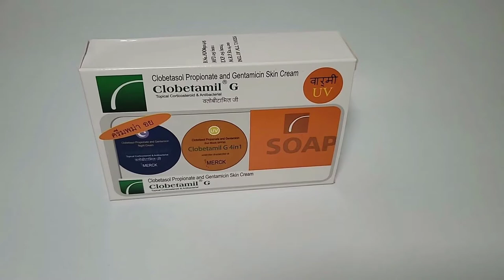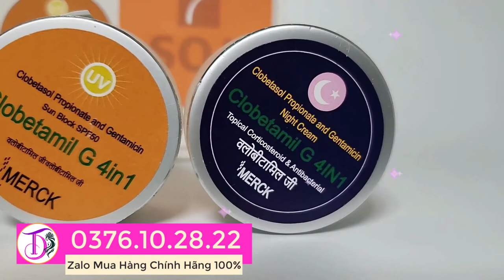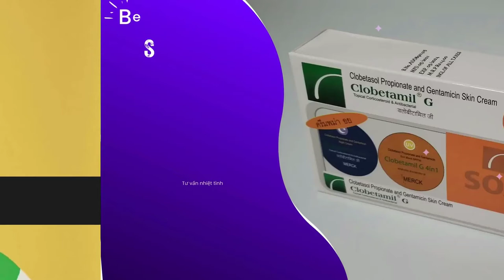Review Clobetamil G có tác dụng gì? Kem trị nám Thái Lan | Giúp Bạn Trẻ Đẹp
Có nhiều tác dụng từ kem Clobetamil G của Thái Lan, trong video này shop Giúp Bạn Trẻ Đẹp bên mình sẽ nói rõ từng tác dụng của kem Clobetamil G cũng như review qua về loại kem trị nám thần thành được nhiều người sử dụng này nhé. Công dụng của kem Clobetamil G 4in1 loại chính hãng rất hiệu quả trên da nám, không những thế da còn được dưỡng trắng và ngăn ngừa mun rất hiệu quả nữa.